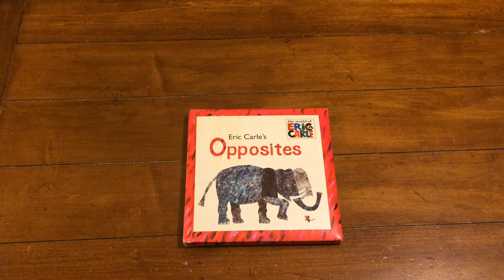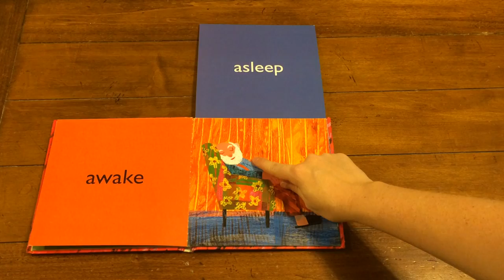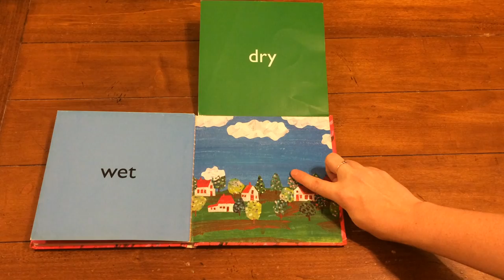Eric Carle's Opposites Book. Story Time for Children.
There is no greater gift than the gift of reading. If you can inspire your child to read at a young age, it will enable them to be more successful in everything they do for the rest of their life. Thank you for taking the time to enrich your child's life with these simple and effective story time videos.